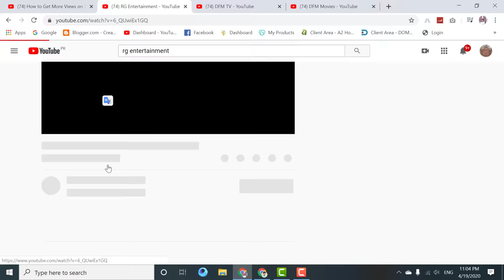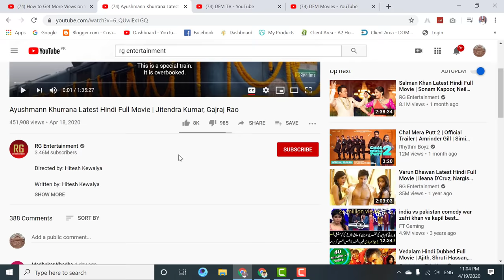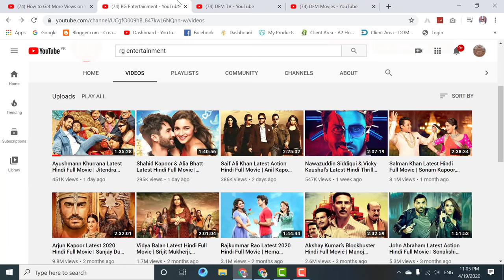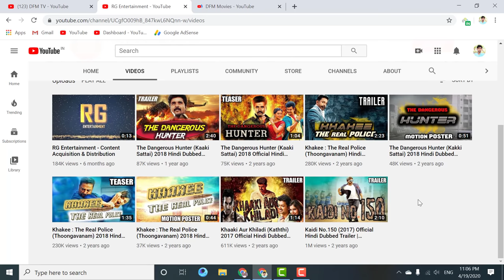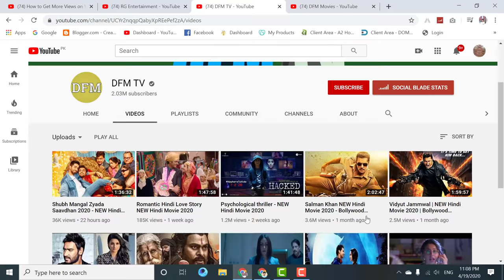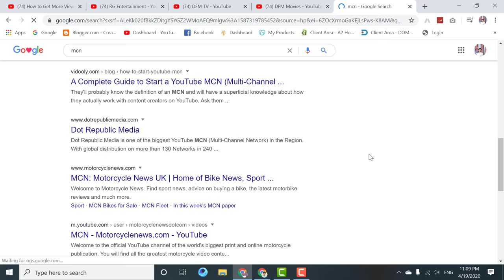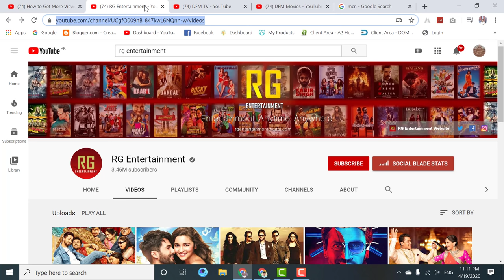How to upload Movies on Youtube without copyright / YOUTUBE PAR MOVIES KAISE UPLOAD KARE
MY GEARS :-